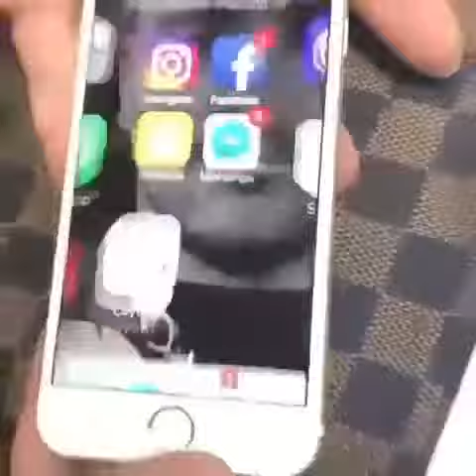How to hammer nails with iphone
Get your daily dose of relaxation, comedy and fun here! We have compiled the Funniest Videos that will make you laugh, watch the most relaxing and enjoyable videos and spend your whole week laughing😆